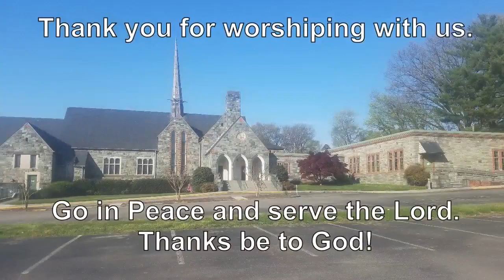25thSundayafterPent11 19 23